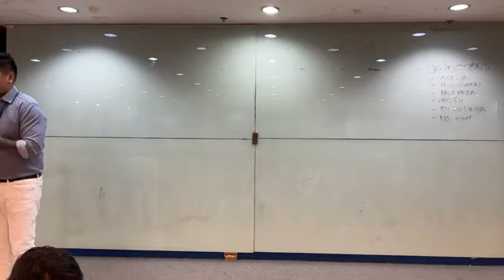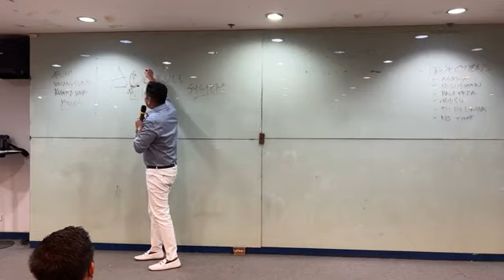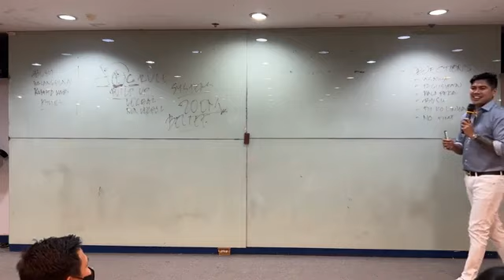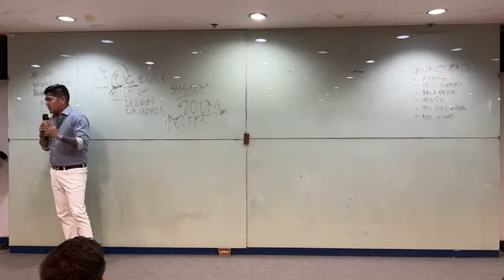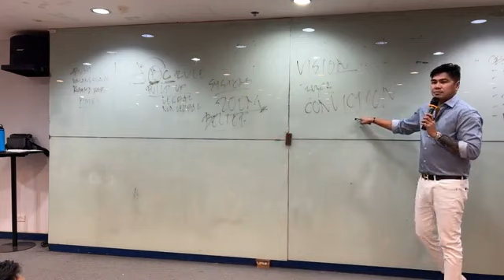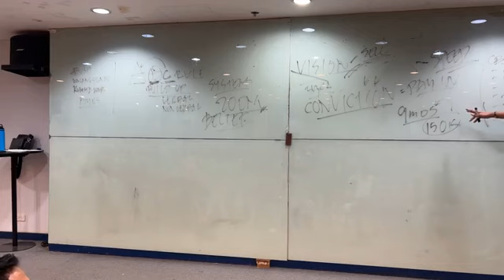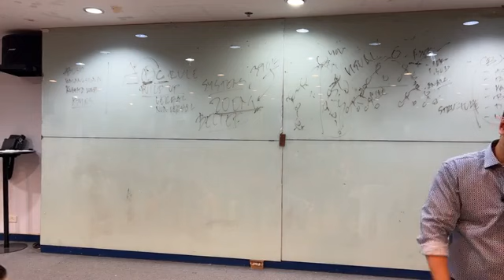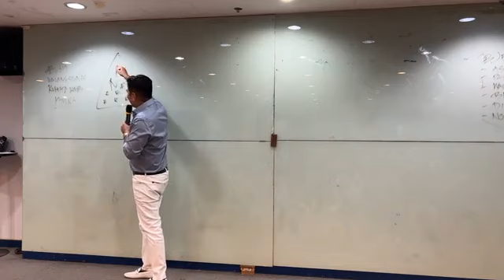MONDAY HABIT WITH COACH JDC (ABC RULE & HOW TO CLOSE THE DEAL) PART 1